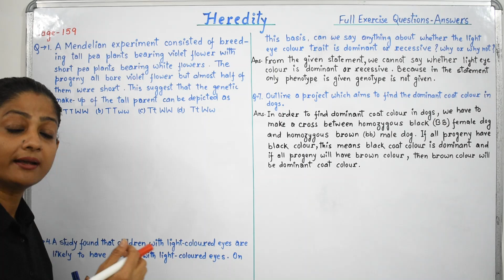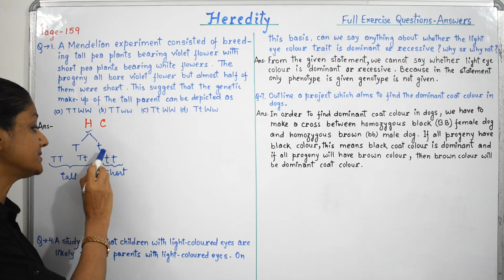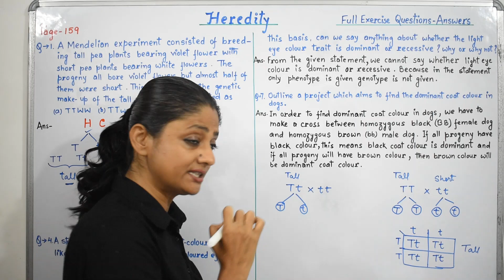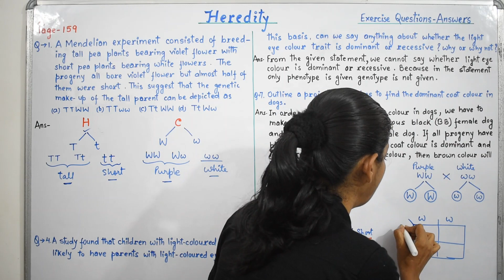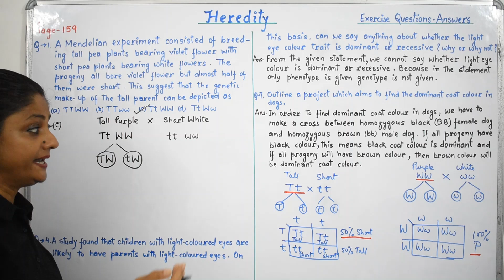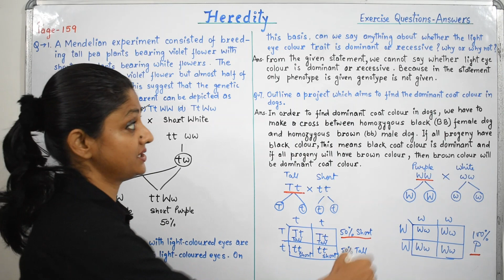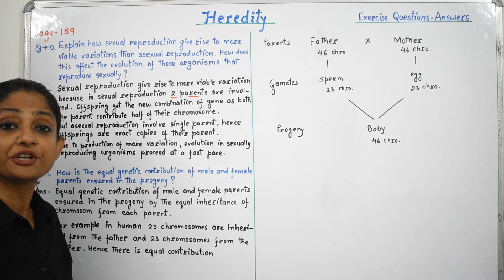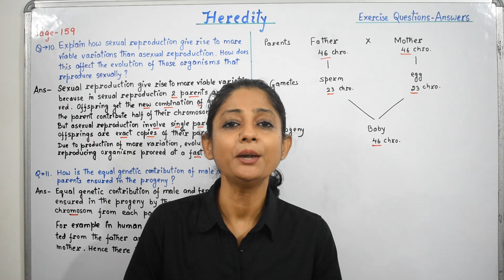Exercise solutions of Heredity | Cha-9 Heredity & Evolution | Class10 Science | NCERT | CBSE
Exercise solution of Heredity | Cha-9 Heredity & Evolution | Class10 Science | NCERT | CBSE